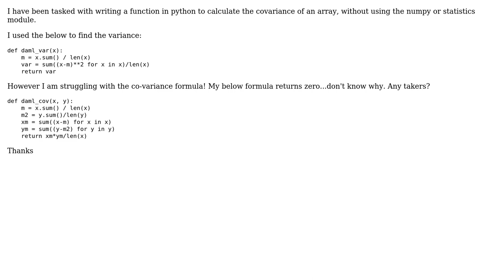Calculating co-variance in Python without Numpy or Stats modules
With thanks & praise to God, and with thanks to the many people who have made this project possible! | Content (except music & images) licensed under CC BY-SA | Music | Images & others | With thanks to user Jimmy K user Arne and the Stack Exchange Network Trademarks are property of their respective owners. You are responsible for your own actions.